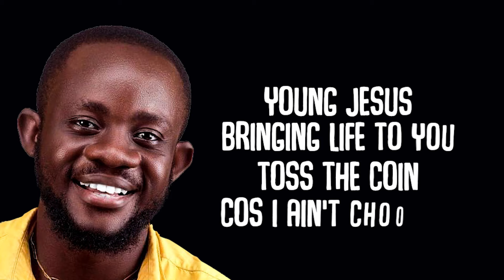Afrifa - H.I.G.H (Prod.by Jay Scratch)